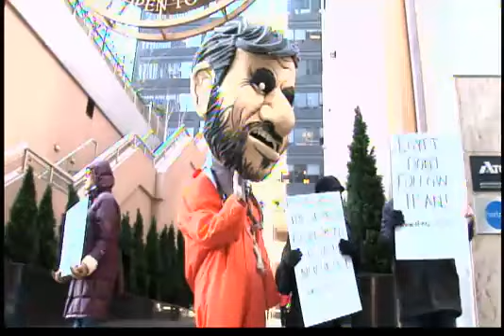American Leaders Honor Iranian People